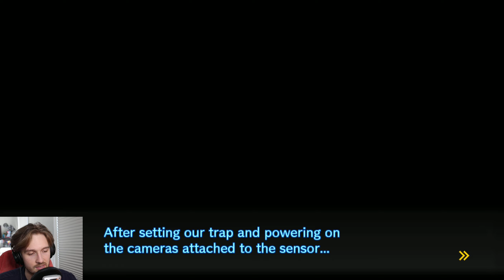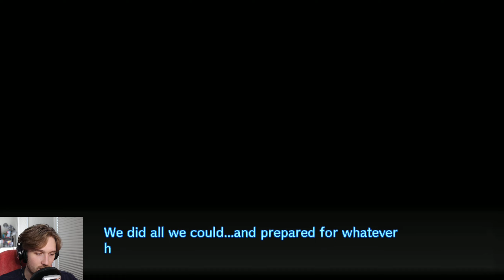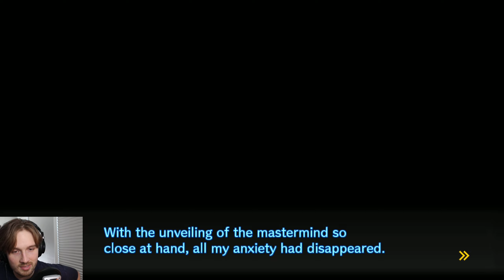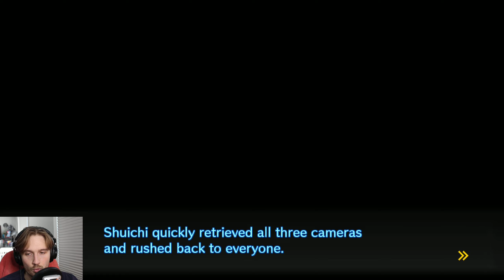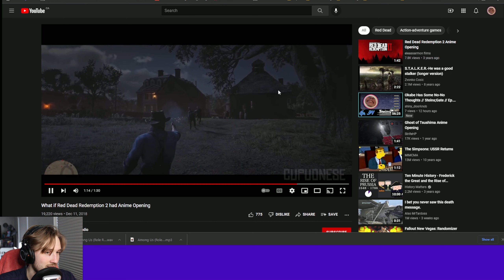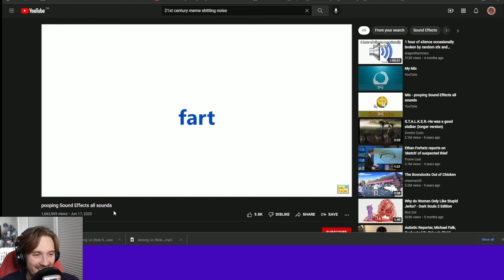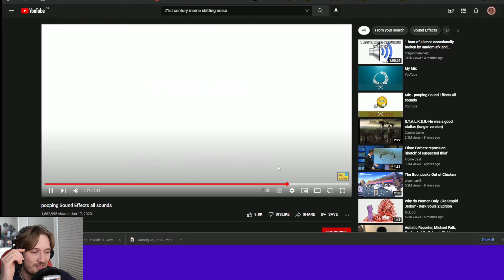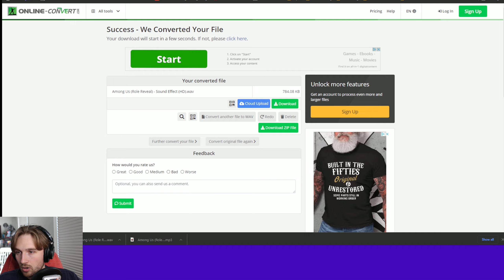Someone Does an Oopsie // Danganronpa V3: Killing Harmony // Ep. 8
Happens to the best of us.

Best of SUS?!?!